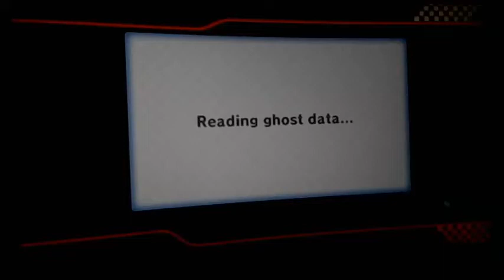[MKW] Mushroom Gorge - 1:42.679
My capture card is essentially unusuable at this point until i get a new usb cable for it so i thought it would be a good time to bring back the nightcore and camcorder setup
Song is anima libera nightcore